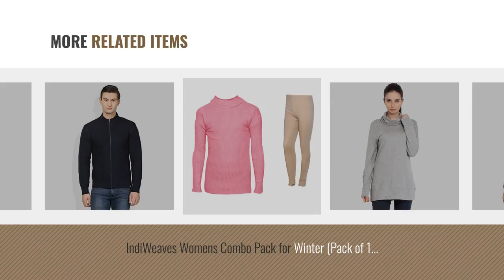Top 10 Sweaters High Neck [2018]: Camey Women's Brown Stripe Round Neck Twisted Cable Knit Girl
Top 10 Sweaters High Neck [2018]

Camey Women's Brown Stripe Round Neck Twisted Cable Knit Girl Print Pullover Sweater by CAMEY

Camey Women Purple High Neck Twisted Cable Knit Girl Print Pullover Sweater by CAMEY

IndiWeaves Womens Combo Pack for Winter (Pack of 1 Warm Wollen Legging and 1 Warm Wollen by IndiWeaves

Espresso Women's High Neck Full Sleeve Winter Long Top - Grey Melange by Espresso

Matelco Women's Woolen Long Knitted Poncho (Free Size) by Matelco

Numero Uno Navy High-Neck Sweater by Numero Uno